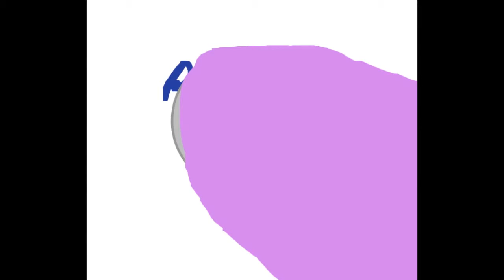'AY KAT!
The "art" used is by myself.
Audio: Jontron - SONIC R IS THE BEST GAME EVAAAR